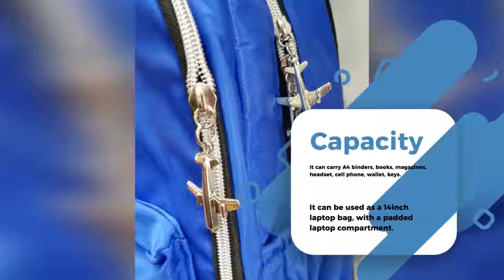Sporty Backpack For gym and Daily use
THIS BACKPACK IS IDEAL FOR DAILY STUFF AND FOR SPORTS TRIPS/ GYM
Material: Quality and reinforced stitching at key point with well-sewn craftsmanship to make it durable for carrying.
Retro: design with vintage floral pattern, pretty cute and gorgeous, ideal as bookbag/school bag or casual daypack for school, work, weekend getaway, occasional travel, gyms, hiking.